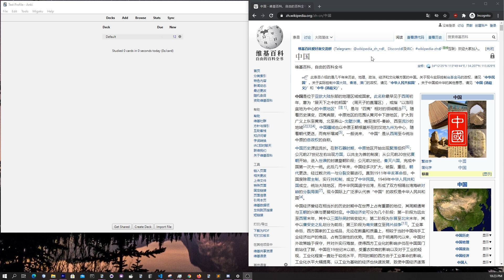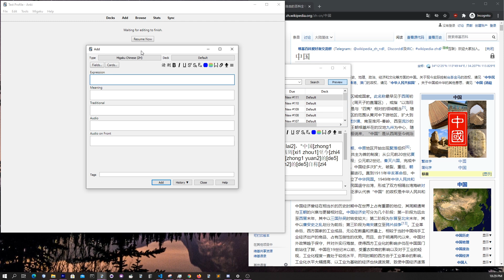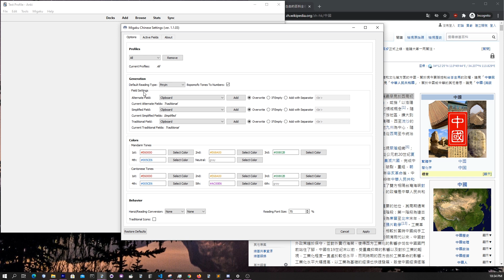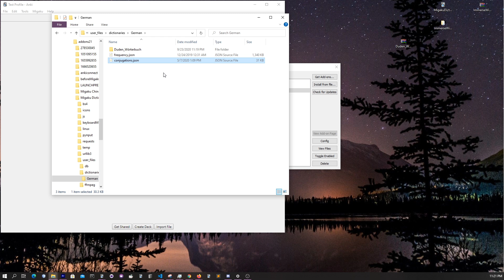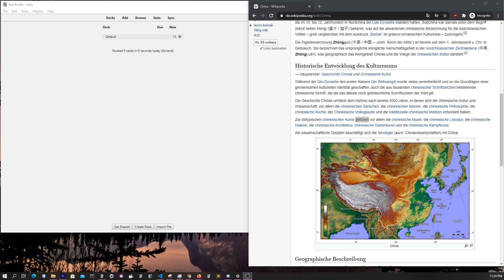Migaku Chinese Addon and German Deconjugation Released!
This project is out of date. You can still use the version that is on Anki web.

The Migaku Legacy Add-ons need Anki 2.1.35. You can download the Linux, Mac or Windows version of Anki 2.1.35 from here:

Make Instant Anki Cards From Netflix, YouTube, Local Videos, and Any Website!